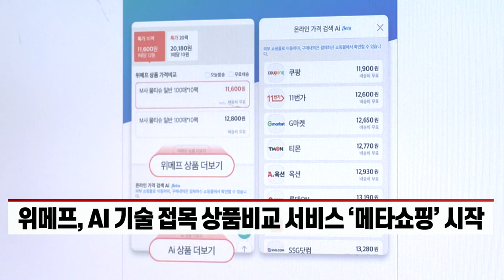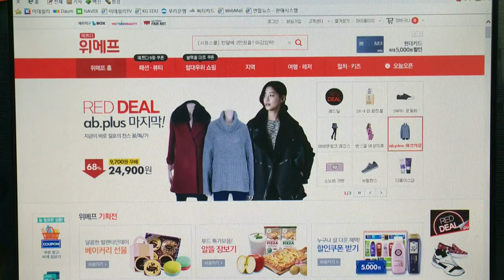디지털 혁신 속도내는 유통업계… “AI 쇼핑에 인력 채용까지” (20211213)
- 위메프, AI 기술 접목 상품비교 서비스 ‘메타쇼핑’ 시작
- 올리브영, ‘디지털 라이프스타일 플랫폼 도약’ 목표 내세워
- “‘디지털 역량’ 키운다”… IT 인력 대규모 채용도